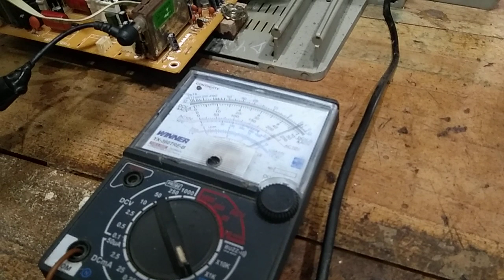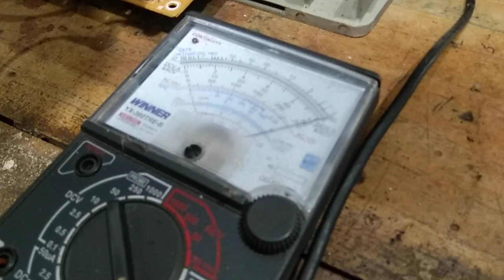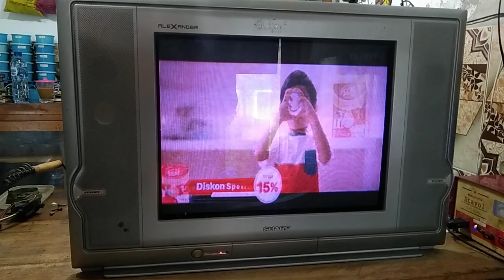TUTORIAL TV TABUNG SATUGARIS HORIZONTAL AGAK BERGELOMBANG VS PANTUN